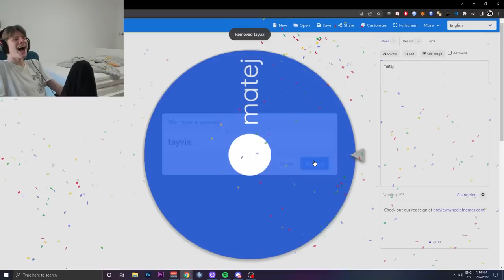BEST OF BOOSTBEND 2022